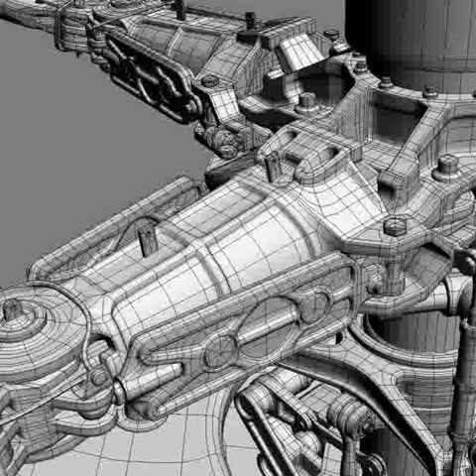AH-64D Apache Longbow Attack Helicopter 3D model from CGTrader.com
AH-64D Apache Longbow Attack Helicopter -- Buy 3D model:
Available file formats: DXF (.dxf), Maya (.ma, .mb), Lightwave (.lwo, .lw, .lws), Luxology Modo (.lxo), Softimage (.hrc, .xsi), Blender (.blend), OBJ (.obj), 3D Studio (.3ds), Cinema 4D (.c4d), 3D Studio Max (.max), Collada (.dae), Autodesk FBX (.fbx), Textures, DirectX (.X)